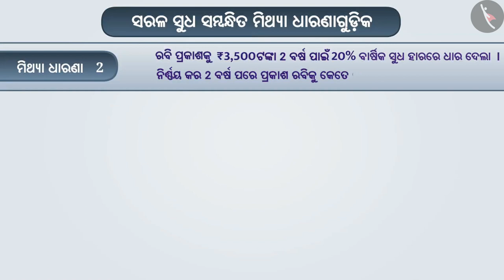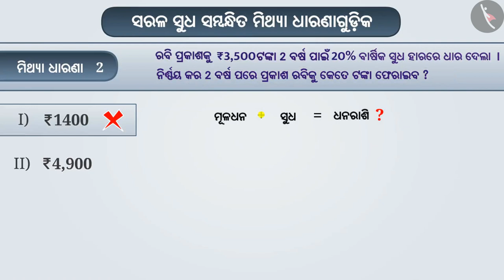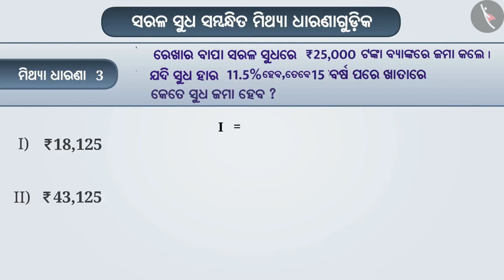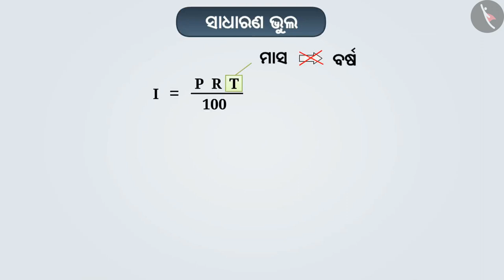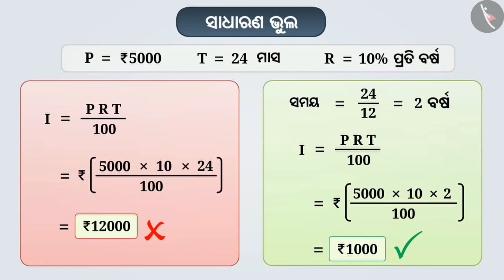ସାଧାରଣ ସୁଧ | Part 3/3 | Simple Interest | Odia | Class 7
ସାଧାରଣ ସୁଧ | Part 3/3 | Simple Interest | Odia | Class 7 | ଅନୁପାତ ଓ ସମାନୁପାତ  | कक्षा 7 | NCERT | ତୁଳନା ପରିମାଣ

Simple Interest | Ratio and proportion | Grade 7 | NCERT | Comparing quantities

Welcome to part 3 of Simple Interest. In this video, we will discuss various misconceptions and/or common errors related to Simple Interest.